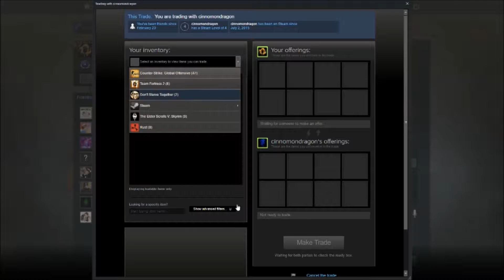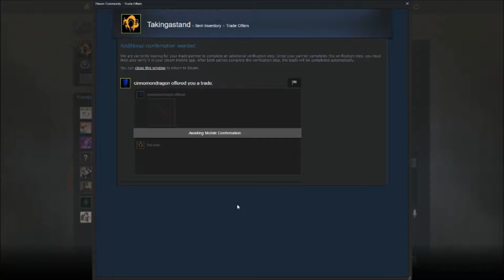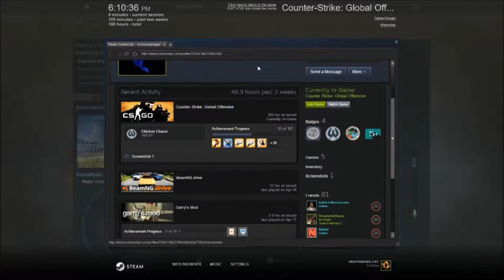CS:GO Comp Ft. Cinnamondragon (NEW KNIFE!!!!!)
A special thanks to my buddy cinnamon for making this video possible! :D